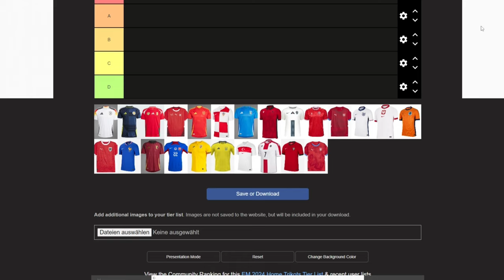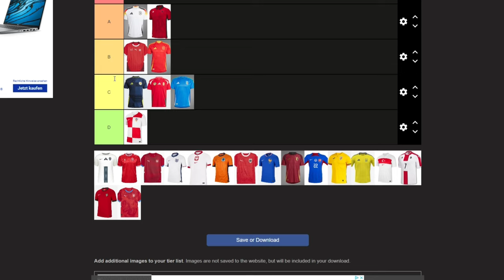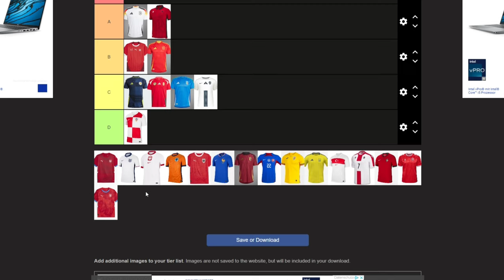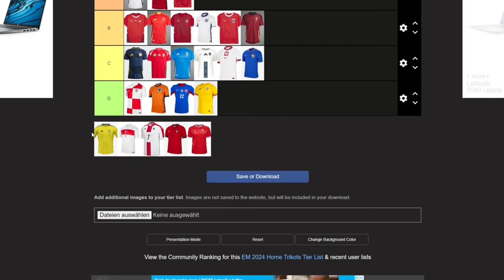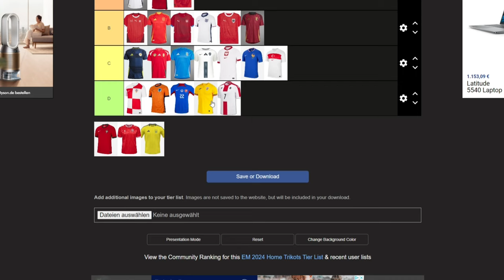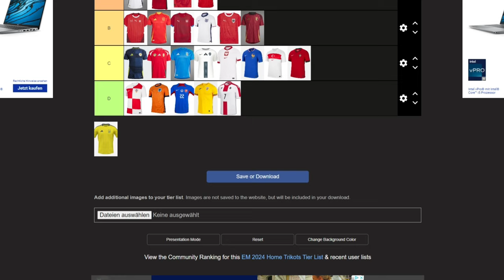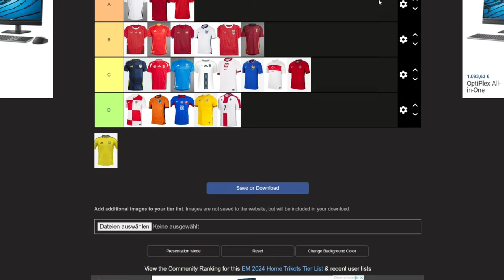Ich Ranke EM 2024 Trikots | Europa Meisterschaft | Fußball | Deutschland | Event | Ranking | Fans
Mein Equipment!